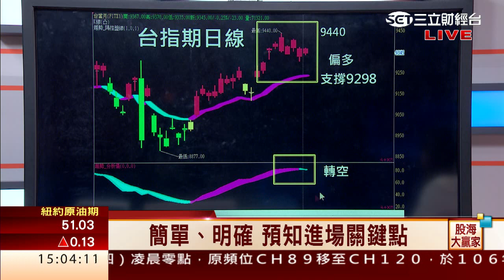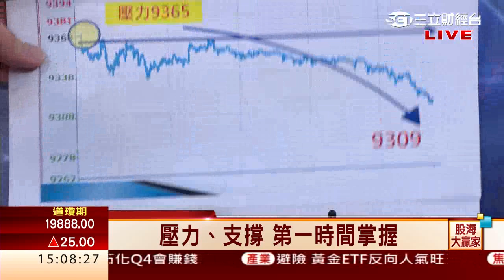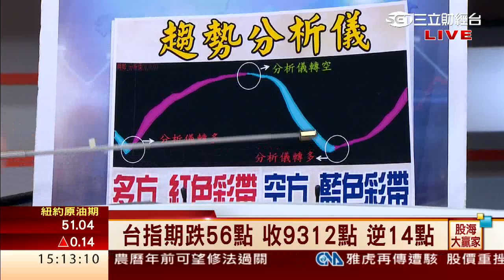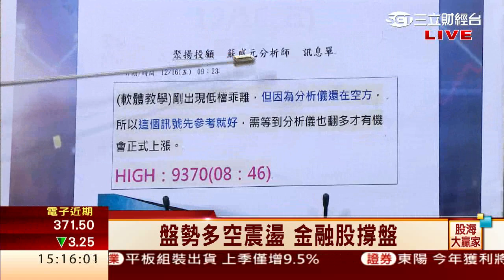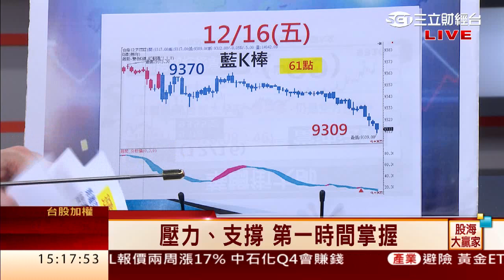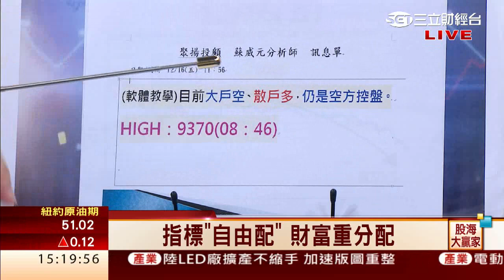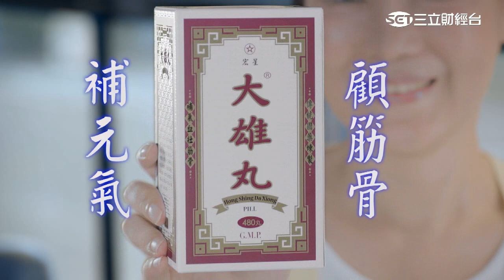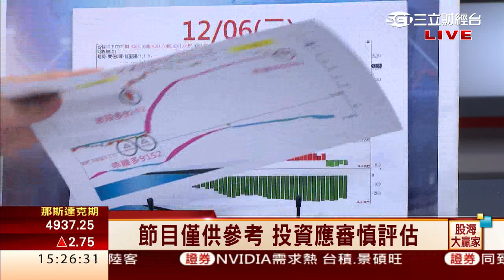蘇威元-1216 盤勢多空震盪 金融股撐盤∣股海大贏家∣三立財經台CH88